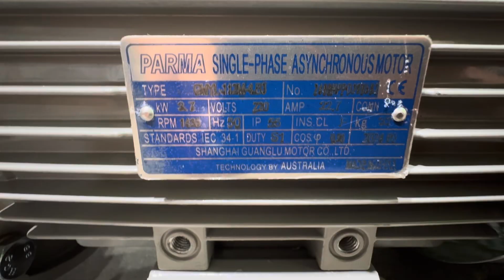Motor giảm tốc 1 pha 5 HP 3.7 kw trục 45 mm , chân đế cyclo xwd4 0901460163 MINHMOTOR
Động cơ giảm tốc 1 pha 220v 5 HP 3.7 kw trục 45 mm , chân đế cyclo xwd4
Động cơ giảm tốc 1 pha 220v 5 ngựa , 4kw  5 HP 3.7 kw trục 45 mm , chân đế cyclo xwd4